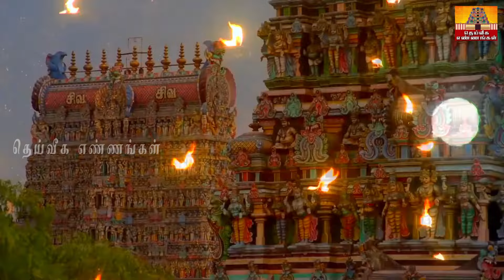ஆடி முதல் செவ்வாய்க்கிழமையில் கல் உப்பை இப்படி கரைத்தால் உங்கள் மொத்த கடனும் அடைவது உறுதி..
parigarapalangaldaily uses pooja room tips,daily uses pooja room tips in Tamil,New pooja room tips,pooja room tips,aanmeega tips,Secret pooja room tips,most